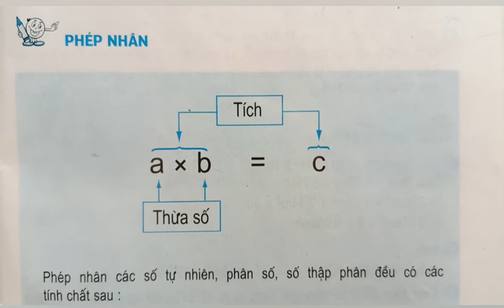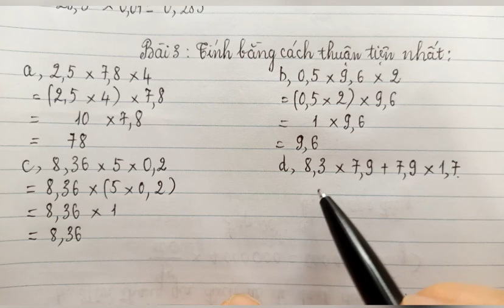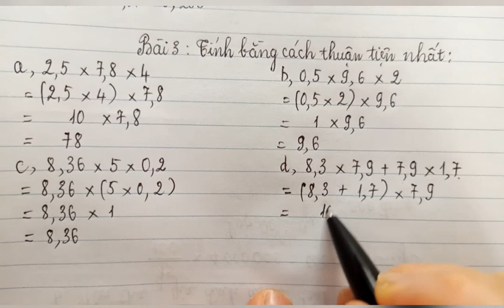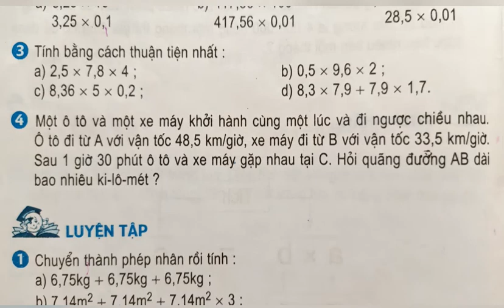Phép nhân(tr.161-162)SGK Toán 5